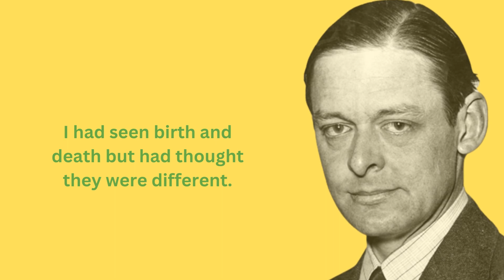ts Eliot famous quotes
ts Eliot quotes